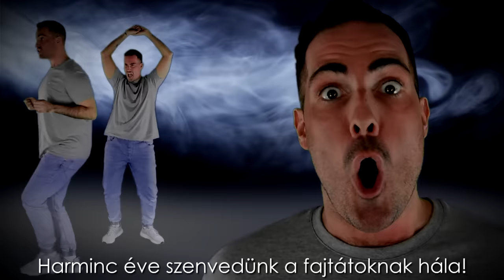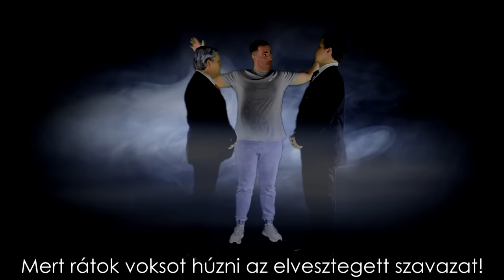Orbán Viktor vs Márki-Zay Péter - Homokóra (S03E13 - Évadzáró)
A videót támogatta... senki! Légyszi valaki szponzoráljon minket. :(

"mindig nehéz, amikor meg kell szólítani valakit, sokszor nem tudod, hogy kéne, ijedtedben átállítod már a betű méretet is, aztán ez lesz a vége" - Kovács Gergely

▼ SZEREPOSZTÁS ▼
Orbán Viktor:
Kenry26

Márki-Zay Péter:
Balogh Márton István

Kovács Gergely:
Nádas Gábor Dávid

Filkóczy Armand Szabolcs:
Önmaga

Sminkes:
Fox

▼ STÁBTAGOK ▼
Rendezte, írta, vágta:
Kenry26

Sminkek, jelmezek, rajzok:
Fox

Rendezte, operatőr:
Enikő

Zenei producer:
Ekko

Mix és master:
Gaál András

▼ PRODUKCIÓ ▼
Kamera:
Nikon D3400

Alapötletet nyújtották:
Nice Peter és EpicLloyd

Intro és dizájn:
Bence